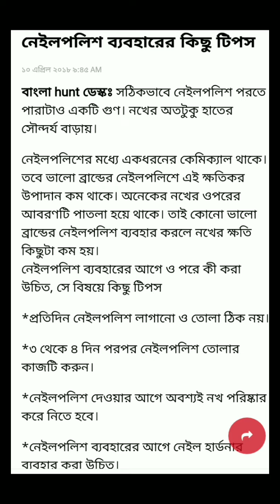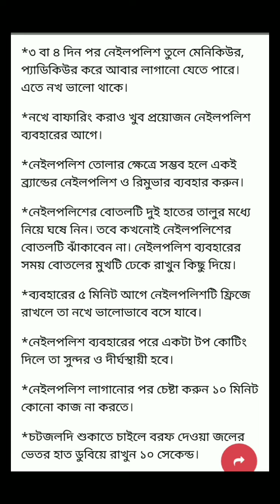নেইলপালিশ ব্যবহারের আগে ও পরে কি করা উচিত... দেখে নিন